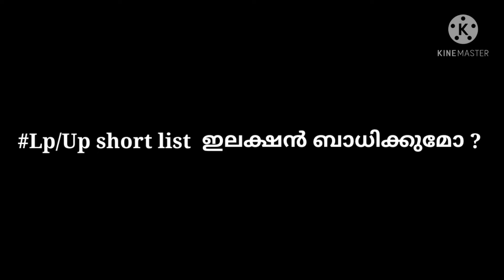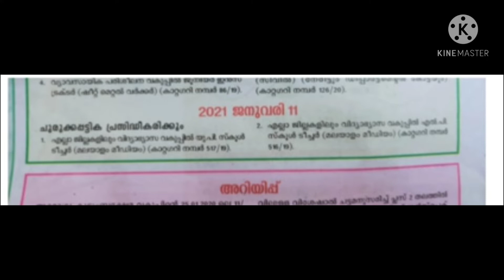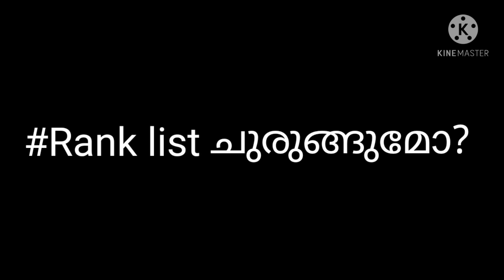Lp/up assistant shortlist election ബാധിക്കുമോ ? ;cut off mark???? ;short list ചുരുങ്ങുമോ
കഴിഞ്ഞ നവംബറിൽ നടന്ന എൽപി യുപി അസിസ്റ്റൻറ് എക്സാമിന് ഷോർട്ട് ലിസ്റ്റ് വരുന്നതിന് സംബന്ധിച്ച്  ചെറിയ വീഡിയോ  അതിൽ പ്രധാനപ്പെട്ട വിഷയങ്ങൾ  എൽപി യുപി അസിസ്റ്റൻറ് ഷോർട്ട് ലിസ്റ്റ് ഇലക്ഷൻ ബാധിക്കുമോ കട്ട് ഓഫ് മാർക്ക് എത്രയായിരിക്കും